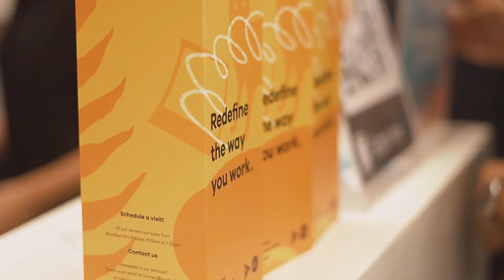Acceler8 by UnionSPACE | Launching A New Workspace In Rockwell Center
Acceler8 by UnionSPACE launches a new workspace in Rockwell Center, a prime location in Makati CBD that is known for its prestige and upscale neighborhood.

Planning to visit? Swing by 5/F Phinma Plaza, 39 Plaza Drive, Rockwell Drive, Makati City.